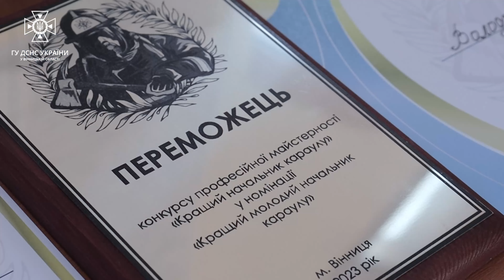У Вінниці рятувальники змагались за звання кращого начальника караулу